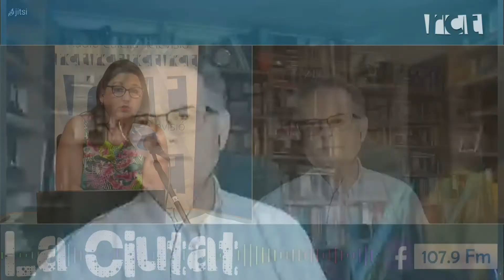[La Ciutat] Entrevista Josep Torres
La circulació de patinets elèctrics i bicicletes sense complir les normes de circulació, va propiciar que en el darrer ple municipal el GM de Cs instés a l'equip de Govern a posar-hi ma.
Reclamen que s’apliqui la normativa amb patinets i bicicletes que circulen per zones prohibides. Avui passa per La Ciutat el tinent d'Alcaldia de Seguretat i Mobilitat, Josep Torres.